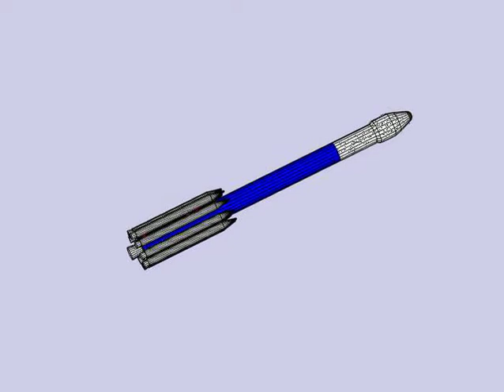Rocket Lift off Simulation - circularization phase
C : - Alko and MATLAB aerospace toolbox